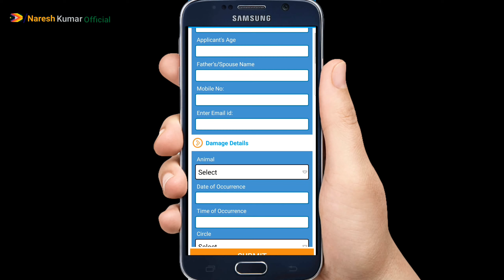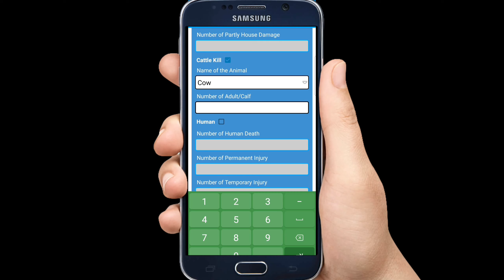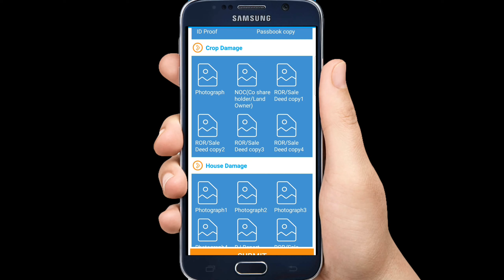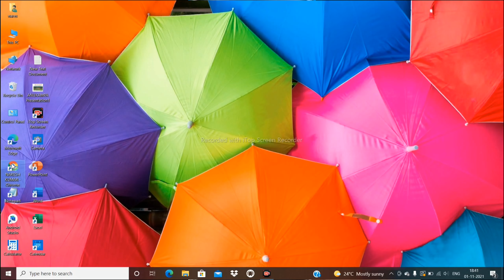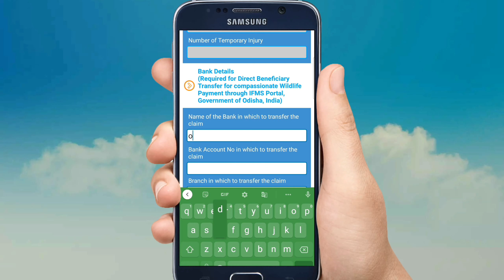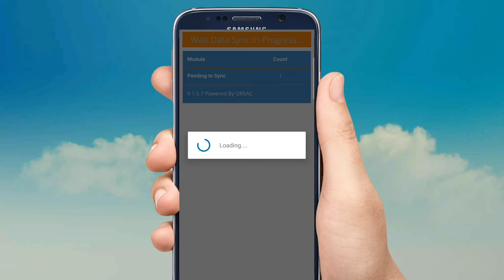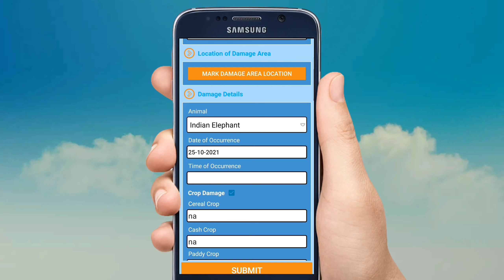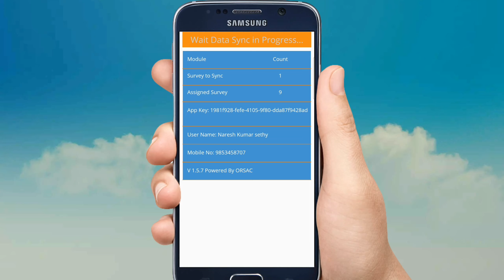WL ANUKAMPA ODISHA APP COMPLETE TUTORIAL STEP BY STEP IN ODIA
WL ANUKAMPA ODISHA APP COMPLETE TUTORIAL STEP BY STEP IN ODIA BY @NARESH KUMAR OFFICIAL .THIS VIDEO INTEND FOR FULLY EDUCATIONAL PURPOSE. IF ANY PROBLEM FOUND IN THIS  VIDEO, PLEASE INFORM ME.I HAVE NO HESITATION TO DELETE THIS VIDEO.

Best chosen product for you

QUESTIONNAIRE COVERED IN THIS VIDEO :-
0:06 CHANNEL INTRO

07:00 INTRODUCTION AND DEMONSTRATION ABOUT APPLY

13:08 HOW TO APPLY FOR COMPENSATION IN CITIZENS PORTAL BY COMPUTER , LAPTOP OR JANA SEVA KENDRA

14:15  HOW TO INQUIRY FOR COMPENSATION FOR PADDY CROP DAMAGE BY WILD ELEPHANTS  BY FOREST OFFICIALS PRACTICAL

29:53 CONCLUSION AND GIVING THANKFUL TO VIEWERS FOR WATCHING THE FULL VIDEO.

         OR
         OR
         OR
nareshkumarofficial@ybl